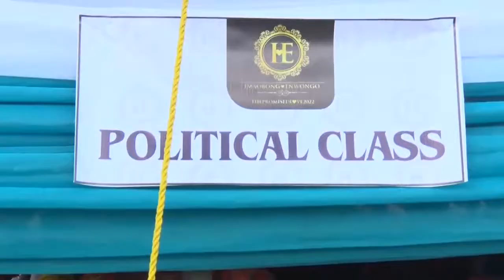Traditional Marriage between Imaobong Nsikan Nkan and Enwongo Michael Udoh. 04/08/2022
Traditional Marriage Between Imaobong Nsikan Nkan and Enwongo Michael Udoh. Imaobong is the Daughter of Dr. Nsikan Linus Nkan, Hon. Commissioner for Finance, Akwa Ibom State.